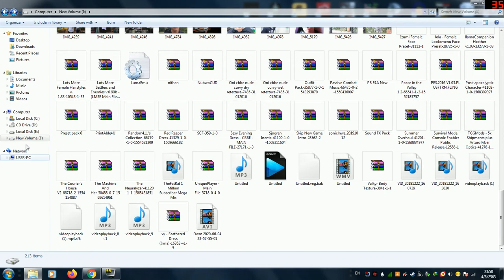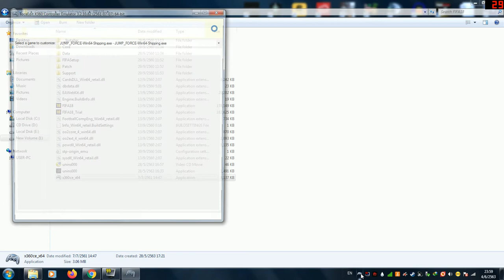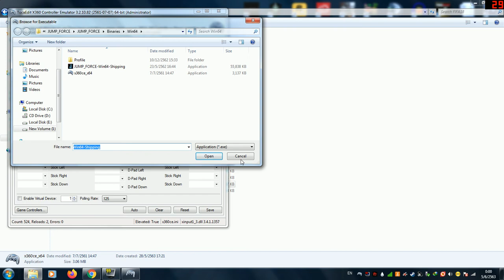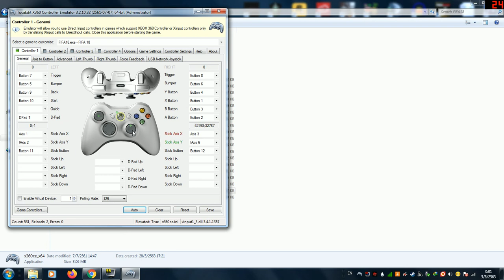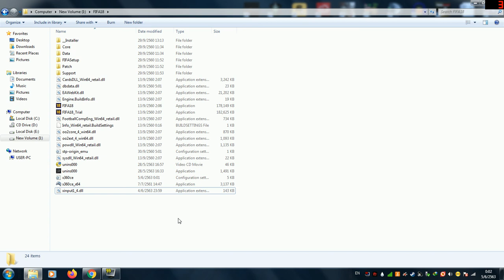วิธีตั้งค่าจอย analog ของให้ใช้งานได้ เกม FIFA 14,15,16,17,18,19,20